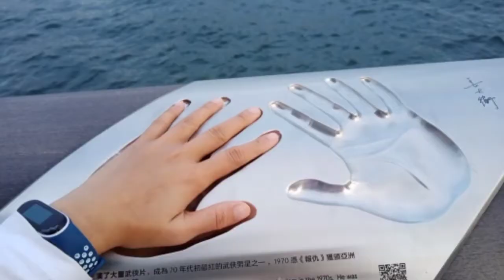TKWHONGKONG cuci mata di tsim sha tsui hongkong ada monumen bersejarah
Seputar kehidupan sehari-hari TKW hongkong..part terakhir liburan aq kali ini di star fery ya cah.. Deket pelabuhan tsim sha tsui..